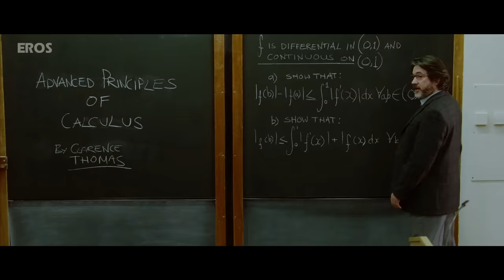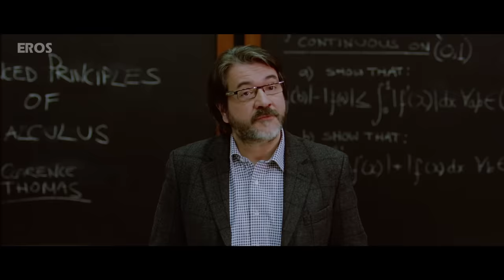Desi Boyz Movie - Best Comedy Scenes - Part 2 | Akshay Kumar, John Abraham, Deepika, Sanjay Dutt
Watch the superhit comedy scenes of the Hindi romantic comedy movie 'Desi Boyz' starring Akshay Kumar, John Abraham, Deepika Padukone, Sanjay Dutt, Chitrangada Singh, Anupam Kher, Omi Vaidya, and Mohnish Bahl.

Movie: Desi Boyz
Cast: Akshay Kumar, John Abraham, Deepika Padukone, Sanjay Dutt, Chitrangada Singh, Anupam Kher, Omi Vaidya, and Mohnish Bahl
Director: Rohit Dhawan, David Dhawan